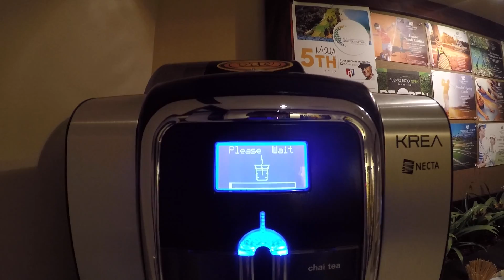Getting Holes in One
I was told if I won, I get Mexican Food... I didn't get it...Watch the End :p
Spring Break Vlog 003

USA